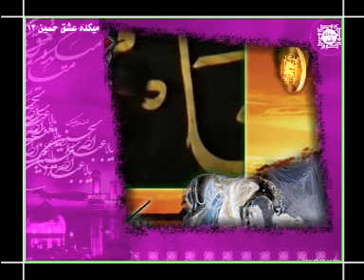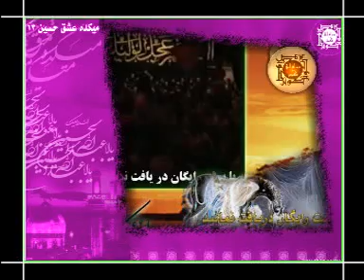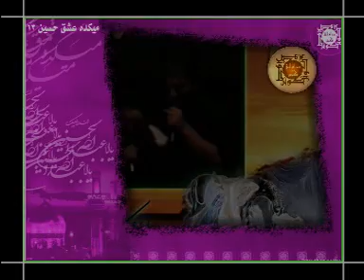Seyed Javad Zaker & Hamid Alimi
old days...

Allah Muhammad Mohammed Mohamed Islam Shia Ali Hassan Hayder Hasan Hussain Husain Hussein Husein Husayn Hussayn Murtaza Reza Sadiq Jaffer Ayatollah Seyed Sayed Mirdamad Meerdamad Mirdamaad Mehdi Mahdi Ahlulbayt Sinazanee Sinazani Matam Nohe Latom Latmiyyah Mulla Molla Mullah Mollah Iran Iraq Najaf Bahrain Karbala Qum Qom Mashad Kerbala Sibsorkhi Seebsorkhi Akbari Helali Hilali Zaker Abbas Alimi Aleemi Alemi Sinezen CYC Fotros Martyr Martyrs Shaheed Vaezi حسن حسين علي Karimi Roze Eulogy Eulogies Moloodi Mouloodi Muslim Tatbeer kalimi masihi zartosht buddha eesa moosa